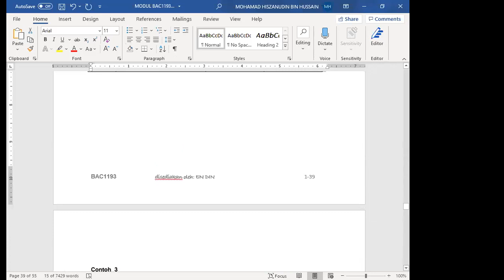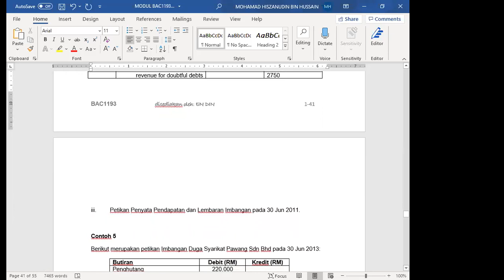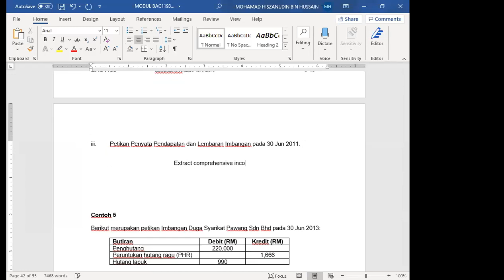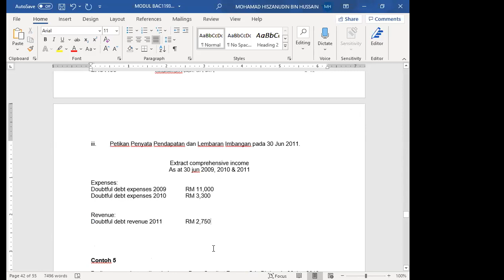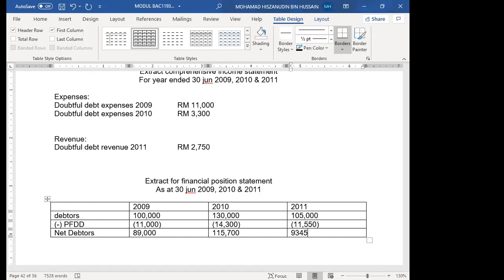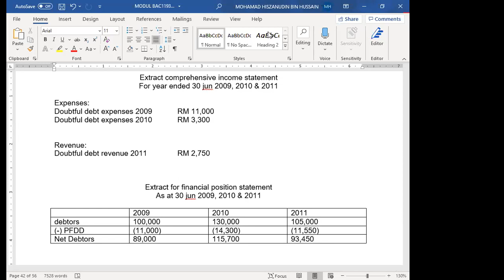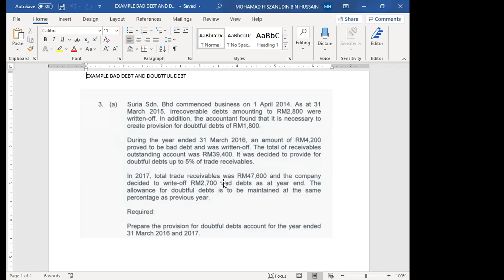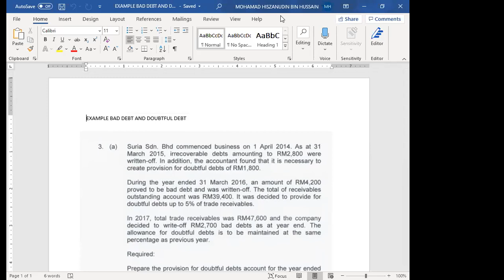DOUBTFULL DEBT (HUTANG RAGU) 2